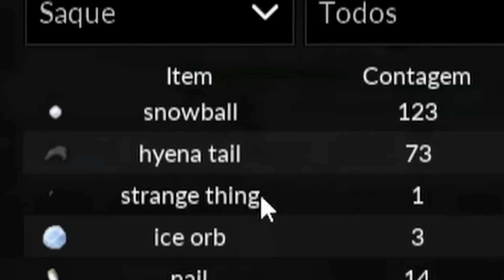[PXG]EU NÃO ACREDITO CAPTUREI O SHINY...(HARDCORE AWEKENED #14)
Eai pessoal, mais um episódio de awekened para vocês, e hoje vamos fazer quests, e realizar algumas facanhas, como capturar um shiny...

Ragna Crimson OST - Theme 〜引き継がれる魂〜
Composed by : Sasaki Osamu
Arranged by : Sasaki Osamu / Koji Fujimoto / Kazutoshi Kakutani
Recorded at LANDMARK STUDIO, Sound Inn Studio
Mixed at MIXER'S LAB